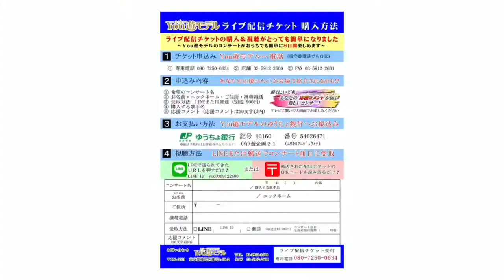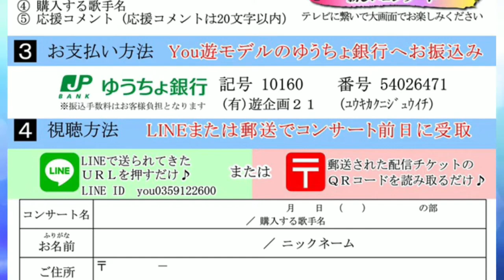【昼の部】サザンクロス ♪好きですサッポロ【2020 11 26 第２回You遊ライブコンサート in練馬文化センター】